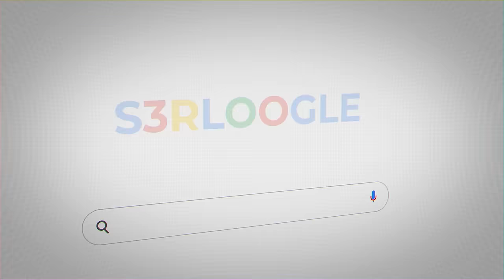Alien - S3RL ft Kayliana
Thank you to all the aliens, humans, and hybrids who influenced this song.

AI footage by Quinten Stokkink PhD